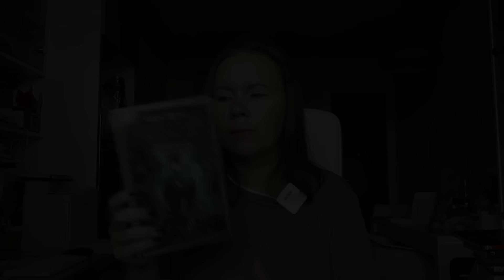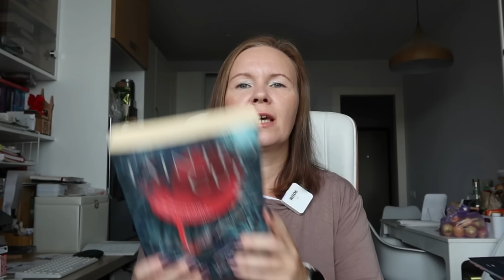ПРОЧИТАННОЕ В АВГУСТЕ//Часть 1: Черная изба, Сюзанна Кларк, детективное фэнтези и это еще не все😱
Тайминг:
00:00 Вступление
00:52 Роберт Джордан «Нож сновидений» («Колесо времени», книга 11)
04:07 Сара Брукс «Территория чудовищ»
10:33 Александр Григоренко «Потерял слепой дуду»
19:08 Анна Лунева, Наталия Колмакова «Черная изба»
25:28 Роберт Джексон Беннетт «The Tainted Cup»
35:35 Сюзанна Кларк «Джонатан Стрэндж и мистер Норрелл»
44:33 Спецвыпуск «Советская фантастика»
53:44 Роберт Джордан, Брэндон Сандерсон «Грядущая буря» («Колесо времени», книга 12)

2. Переходя по партнерским ссылкам в тайминге и приобретая книги (любые, не обязательно из видео)